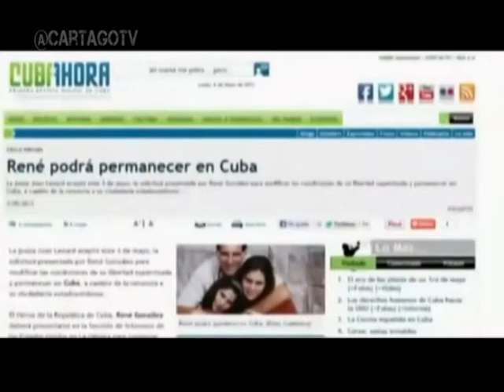Neuquen por que el Gobierno oculta el índice de precio al consumidor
En otra edición de Cartago Tv seguimos compartiendo las expresiones de la lucha social regional. Incluimos tambien un informe de Cubainformacion.Tv sobre las novedades en el Caso de Los 5 Luchadores Antiterroristas Cubanos presos injustamente en carceles imperiales.
También nos acompaño la delegada de ATE Estadística y Censos, Mariana Sarin, quien nos puso al tanto de la negativa de publicación del Índice de Precios al Consumidor, dato central que toma las variaciones de la inflación en la provincia.

Mariana Sarín delegada de ATE Dir. Provincial de Estadística y Censos

"Estamos reclamando en estos momentos dos cosas, una recomposición salarial y haciendo la denuncia de la decisión del poder ejecutivo que la Dirección de Estadística y Censos de la provincia no publicar la medición del Índice de Precios al Consumidor (IPC), que es la medida de la inflación en Neuquén"

"Los trabajadores estamos viendo un vaciamiento de la dirección, una propuesta de mejora del índice hecha en el 2006 fue rechazada por falta de presupuesto"

"En Neuquén hay más de un 11 porciento de desocupación. La riqueza que se genero fue más de 35.000 millones de pesos en el año 2011"

"En el 2012 la inflación en Neuquén fue de un 26,7 porciento acumulado anual, mientras que para INDEC nacional fue de 10,8 con la intervención. Nuestro índice es más reducido en su medida, pero tiene el valor de la honestidad de reflejar el consumo de los trabajadores"

"La inflación lo que mide es el aumento, no cuanta plata vos necesitas para vivir que es el costo de vida. Y en cada provincia o lugar es claramente distinto por cuestiones económicas y geográficas"

"Los índices de indigencia y pobreza se toman con los valores del IPC nacional adaptado con un coeficiente para la Patagonia, por eso se dijo que en Neuquén también se puede comer con 6 pesos"

"El IPC se sigue relevando, lo que no hay autorización para publicarlo"